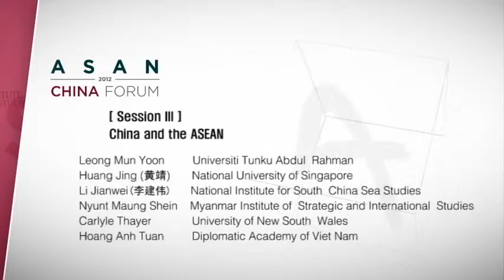[Asan China Forum 2012] Session 3 - China and the ASEAN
Leong Mun Yoon  Universiti / Tunku Abdul Rahman (UTAR)
Huang Jing (黄靖) / National University of Singapore
Li Jianwei (李建伟) / National Institute for South China Sea Studies
Nyunt Maung Shein / Myanmar Institute of Strategic and International Studies
Carlyle Thayer / University of New South Wales
Hoang Anh Tuan / Diplomatic Academy of Viet Nam